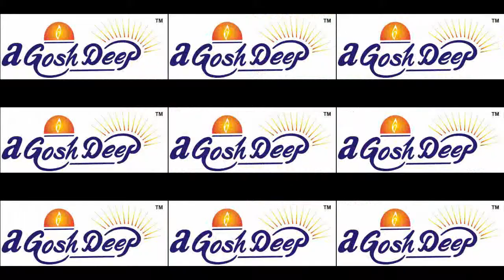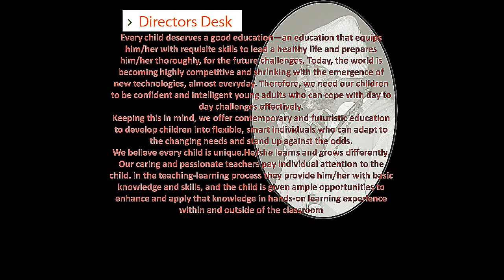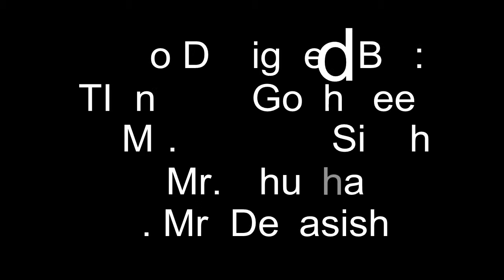About Agoshdeep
This video shows the short story of Agoshdeep.